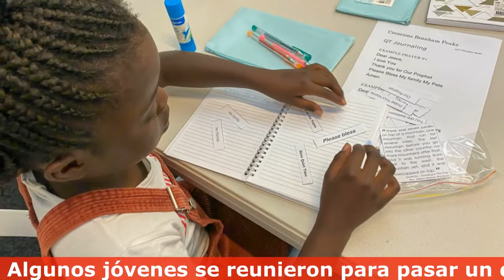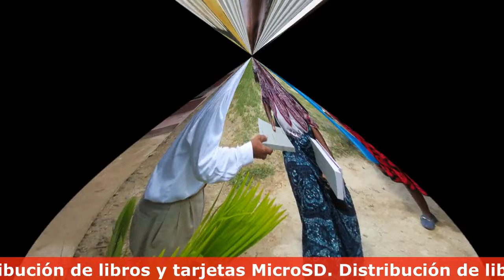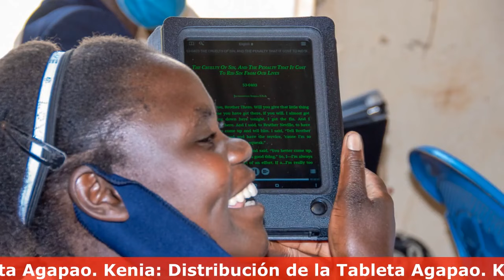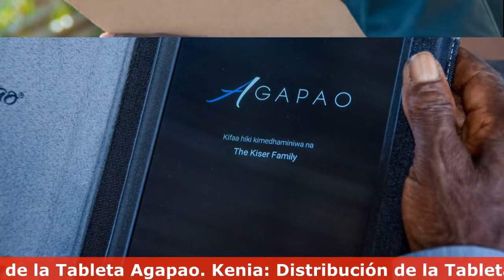El Mes de Noviembre en Fotografías Grabaciones la Voz de Dios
✅ Las fotografías del mes: Las siguientes son algunas de las fotografías de nuestros representantes de alrededor del mundo.

00:05 Bienvenida Cueva del Profeta
00:12 Cita Biblíca
00:45 Cita del Mensaje de William Marriom Branham

profeta branham
hermano branham
predicas cristianas
edgardo rivera